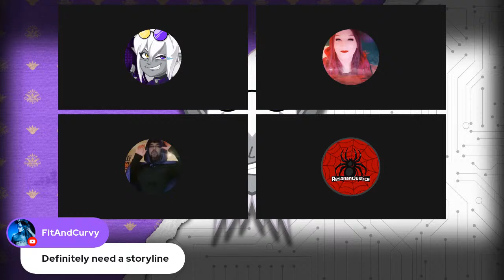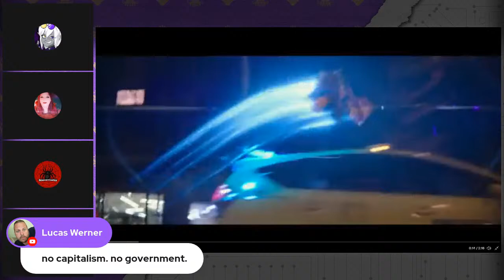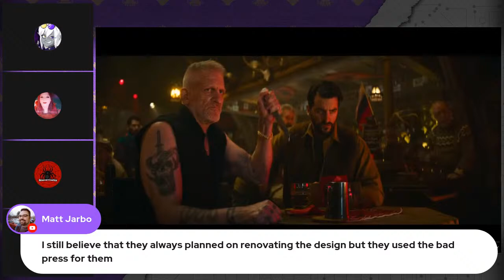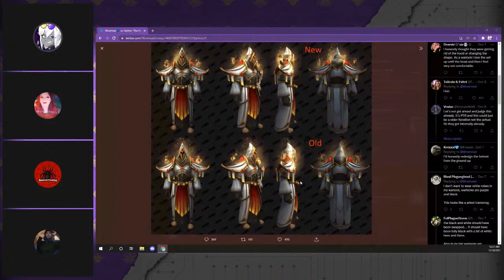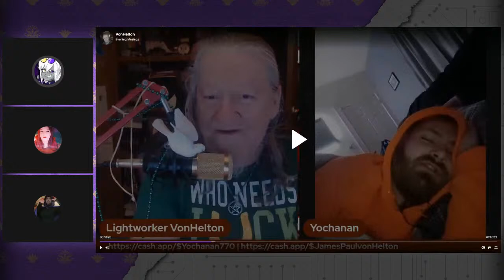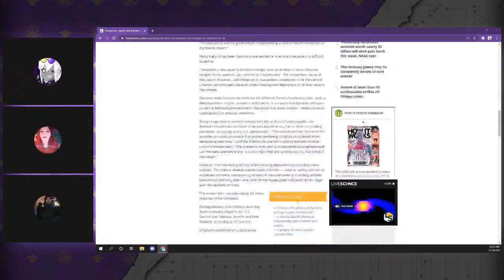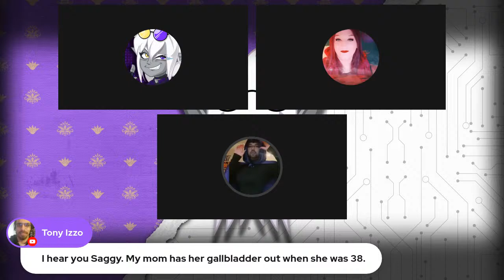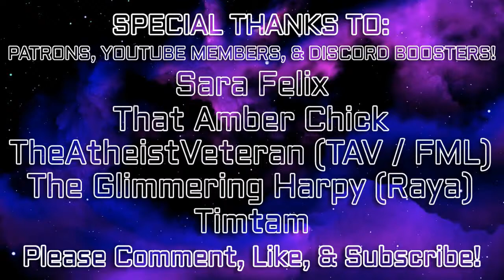Von Helton FLAGS Archives, Lucas Werner JOINS The Chat, & Blizzard CONTINUES Getting In Drama!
Von Helton has been going around flagging his archive channels, a lost Lucas Werner account on Twitter has finally been unearthed, and Blizzard has continued to get themselves into hot water!

0:00 - Introduction Music
3:01 - Early Stream Bantering
3:39 - Lucas Werner Shows Up
6:40 - Sonic Frontiers Announced
16:39 - Sonic The Hedgehog 2 Trailer
34:25 - Ekans in Brilliant Diamond & Shining Pearl
36:33 - Blizzard Fails To Fix Controversial Robes
43:09 - Man Lived Secretly In Mall For Four Years
46:02 - Von Helton Flags & Creeps On MrzParker
54:24 - Octopus Could Get Sentient Rights In UK
57:36 - End of Stream Bantering

Reddit - Engage With Other Viewers!

Calendar - The Monthly Schedule!

Wishlist - Help Improve Our Quality!

Contributors - Check Out Their Content!